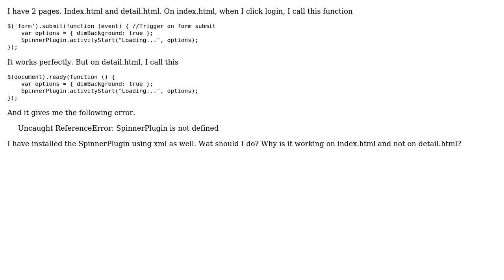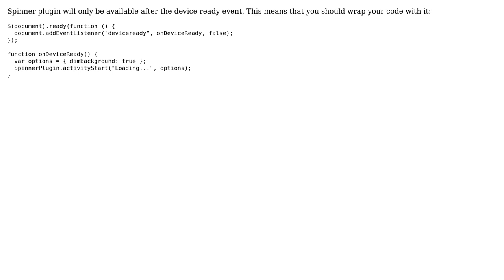Using spinnerPlugin on page load is giving error.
With thanks & praise to God, and with thanks to the many people who have made this project possible! | Content (except music & images) licensed under CC BY-SA | Music | Images & others | With thanks to user Sarantis Tofas user Ali Zia and the Stack Exchange Network Trademarks are property of their respective owners. You are responsible for your own actions.